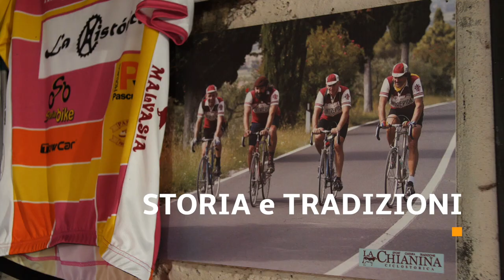InValdichiana | Marciano Teaser